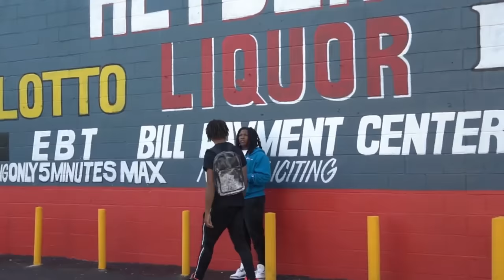CARRYING $30,000 IN CLEAR BACKPACK IN HOOD of DETROIT!!! *PART 4*